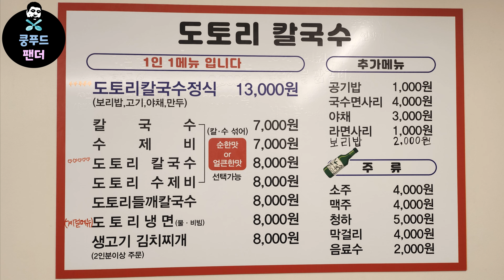(영업종료)처음 먹는 자가제면 도토리칼국수인데 이거 맛있네요!! 꼭 드세요!!🍜🍜 | Acorn Kalguksu Restaurant | MUKBANG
👉가게이름 - 개미굴도토리칼국수

🌏주소 - 인천광역시 서구 담지로86번길 20
(3 Gyeyang-daero 120beon-gil, Gyeyang-gu, Incheon)

⏰영업시간
11:00 - 21:00
정기휴무 (매주 화요일)

🚗주차장 - 가게 주변 찾아야합니다

💰💰💰가격 -
도토리칼국수정식 1인 13000원